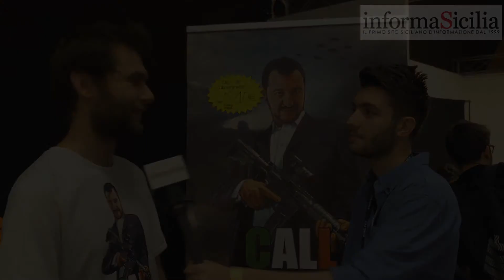ETNA COMICS CHIUDE I BATTENTI - INTERVISTA ALFIERI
Etna Comics chiude i battenti - Interviste. L'evento di chiusura della nona edizione del festival Etna Comics è consistito nella cerimonia in area palco di Consegna del Premio "Miglior Cortometraggio 2019" di fronte a centinaia di spettatori, decretando così la chiusura in pompa magna.